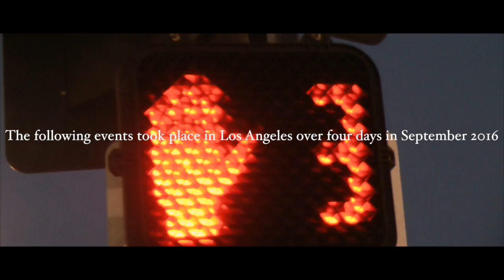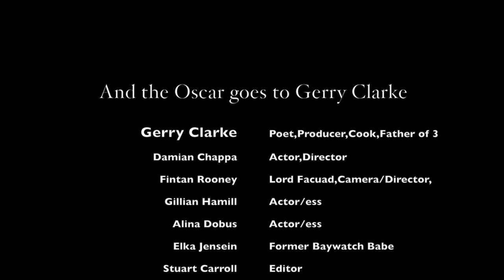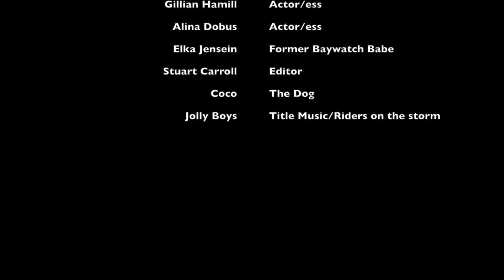And the Oscar goes to Gerry Clarke: Trailer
Premier : And thee Oscar goes to Gerry Clarke : is a film about raconteur  Gerry Clarke. His infatuation with a mystery woman, his dalliances and flirtations with others ladies, his charm, wit and incredible energy. Set in LA , Gerry has been invited to a movie premier by a famous Hollywood director {whom he met in a casino in Dublin}.  The characters he meets especially Coco the dog make for hilarious viewing.